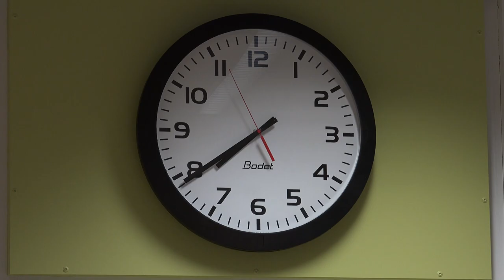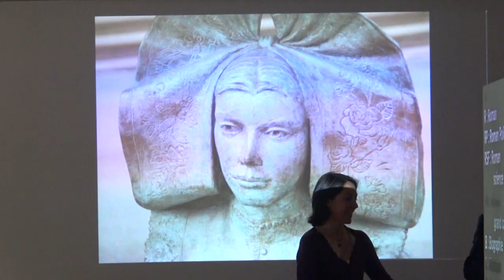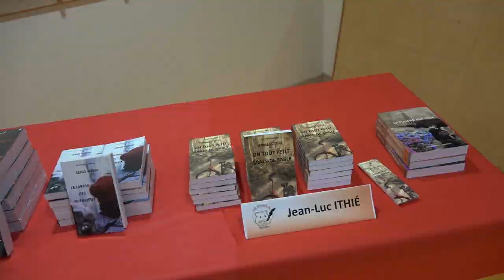Les animations de la bibliothèque d'Ottrott - Janvier 2019 à Janvier 2020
Rétrospective des animations de l'année 2019 et début 2020 à la bibliothèque municipale d'Ottrott en vue de son redémarrage après le confinement du Covid 19.